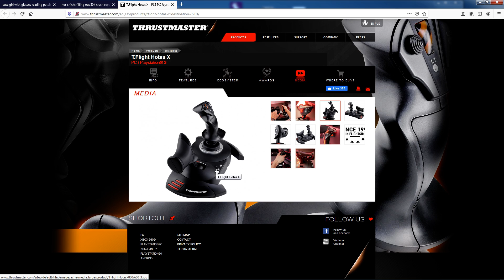HOTAS decoupled flight in SC | Part 1 - Hardware Configuration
This part covers configuration of the stick before using it with the game.

This part of the series is specific to the Thrustmaster HOTAS X and can safely be skipped if you use another flight stick.

A video series explaining how to setup a flight stick for use in decoupled flight in Star Citizen. The flightstick used is the Thrustmaster Hotas X. However the guide should be useful for flightsticks of any manufacturer.

Install location of the controls xml file:
...StarCitizen\LIVE\USER\Controls\Mappings